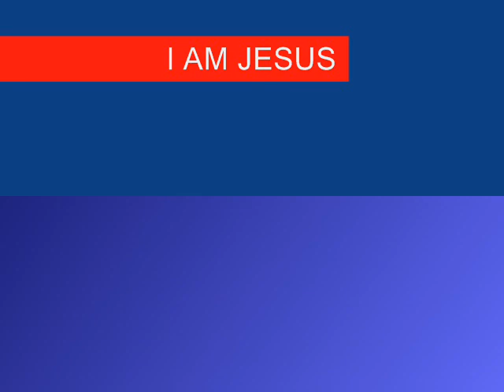7TH SEAL PART 81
Christian Arabic Qur'an:

"FOLLOW ME"  CHRISTIANS BIBLE CATHOLIC CHURCH PROTESTANT YAHWEH JESUS CHRIST MUSLIMS ALLAH MOSQUE KORAN QUR'AN SAUDI ARABIA MOHAMMED ISLAM JEWS TORAH GOD ABBA JERUSALEM SYNAGOGUE SABBATH JUDAISM Bad Ischl Bad Fischau-Brunn Bad Aussee Ansfelden Altenberg Bruck an der Mur Kirchdorf an der Krems Kapfenberg Innsbruck  JudenburgImst Horn Hollabrunn Hartberg Hallstatt Hallein Graz Gmünd Gmunden Fürstenfeld Freistadt Feldkirch Enns Zwettl Zeltweg Ybbs Wörgl WolfsbergWiener NeustadtWels Villach 7TH SEAL PART 80 81 82 seventh